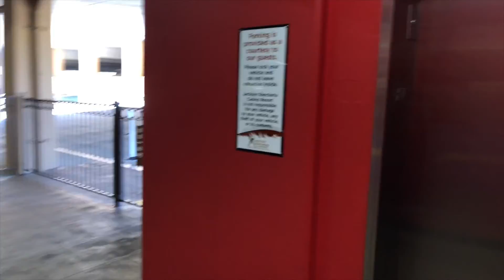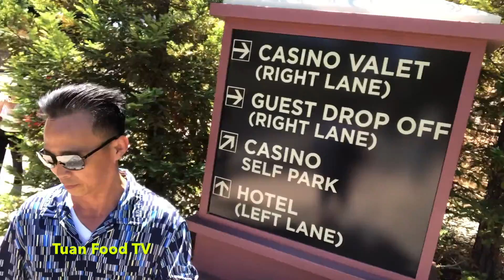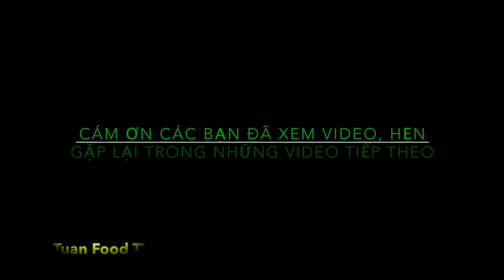Jackson Rancheria Casino (Video) | TFTV 61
di an tom hum, o trong song bai